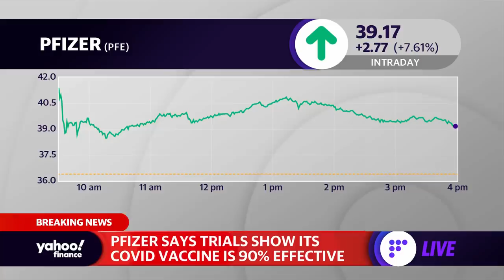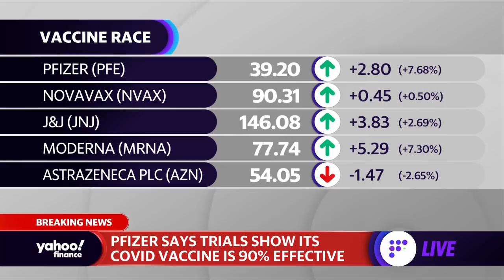Coronavirus vaccine: Pfizer's vaccine trials show a vaccine that is 90% effective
Yahoo Lifestyle writer and editor Abby Haglage breaks down Pfizer's news of a vaccine that shows 90% effective rate in trials.
In long-awaited good news Monday, drugmaker Pfizer announced that its vaccine candidate — created with German biotechnology company BioNTech SE — was 90 percent effective in preventing COVID-19 in phase III clinical trials. The news, delivered via a press release, marks the first positive data to come from a late-stage COVID-19 vaccine trial.

The phase III clinical trial involved approximately 44,000 participants from the U.S., Argentina, Brazil and Germany. Half of the participants were given a placebo; the other half a two-dose vaccine. In total, 94 individuals developed COVID-19, suggesting that, at 28 days, individuals given the vaccine were 90 percent immune to the virus.

With nearly 10 million cases of COVID-19 in the U.S. and more than 230,000 deaths, the news has been heavily praised by experts. In a statement released by Pfizer, the company chairman and CEO Dr. Albert Bourla called it a “great day for science and humanity,” suggesting that it brings the world one step closer to normalcy.

“We are reaching this critical milestone in our vaccine development program at a time when the world needs it most with infection rates setting new records, hospitals nearing over-capacity and economies struggling to reopen,” Bourla said. “With today’s news, we are a significant step closer to providing people around the world with a much-needed breakthrough to help bring an end to this global health crisis.”

As reactions to the news continue, here’s what you need to know.

Ninety percent efficacy is exceptionally high
Dr. Amesh Adalja, senior scholar at Johns Hopkins Center for Health Security, says the prevention level of the vaccine has come in much higher than vaccine experts and other scientists anticipated. “Most of us in the field did not think that these first-generation vaccines would provide anywhere near that level of efficacy of preventing infection,” Adalja tells Yahoo Life. “We thought their main value would be in preventing hospitalizations and deaths, but we were thinking of maybe 50 to 60 percent efficacy. So this is surprising.”